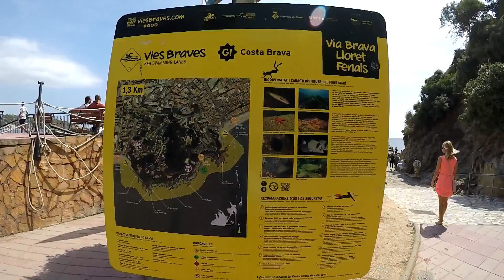LLORET DE MAR BEACHES AND COVES, CATALONIA - SPAIN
Beaches such as Lloret, Fenals, Sa Boadella, Santa Cristina o Canyelles make this town the best place for spending your holidays under the Costa Brava sun.

Tossa de Mar in the province of Girona is not just a beautiful coastal town, it also has lots of beautiful bays and the coastline boasts gorgeous natural surroundings and rock formations. The scenery looks like something from a postcard, an image that will make your holiday on the Costa Brava an experience hard to forget.

Based on my own experience, these are below the 10 most important things to do in Lloret de Mar during your vacation:

Top 10 LLoret:

1. Lloret beaches
2. Walking streets / shopping
3. Snorkeling
4. Sightseeing by boat
5. Visit Blanes
6. Botanic Garden-Blanes
7. Castle Tossa de Mar
8. Tossa de Mar beach/city walk
9. Coastal walk to Fenals
10. Castillo d'en plaja - Sa Caleta

Many good beaches. The bigger ones are Lloret main beach and just south of that, Fenals beach. But many other beaches offer you a great day out as well: Canyelles beach, Sta Christina beach, Sta Boadella beach (with the half of space officially assigned to nudists) and many more small ones. Most of them can be reached by car only, since they're not on walking distance of downtown Lloret.

The Verdaguer Cultural Centre has excavated relics from the Puig de Castellet Iberian settlement dating back to 250 BC (open Sat-Sun, 11am - 6pm only). Also naval models, paintings and photographs. Museum of the Sea. 4 euros but has very little in it other than a collection of model boats.

At the far end of the Lloret beach is a castle structure. It's a nice walk, but thousands walk quite some distance to it every day only to find it is private property and does not allow visitors.

There are extensive cycle lanes in parts of Lloret on the pavement. Not many use them and tourists wander through them. These can be very dangerous as a collision between a speeding cyclist and a walker is an accident waiting to happen and will result in an injury or worse.

In 2010 a new big Casino was built, as a part of one of Lloret's 5 star hotels: Guitart Monterrey. It's one of the biggest casinos of the Costa Brava. There are a number of slot arcades ready to relieve you of any excess money.